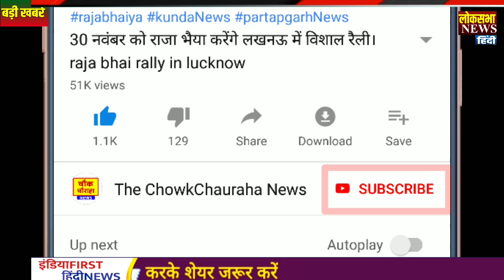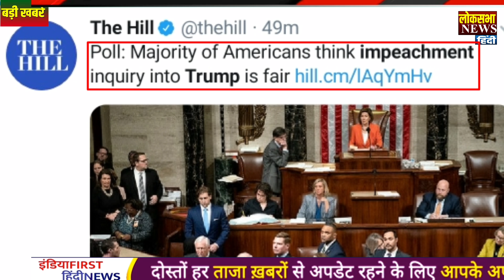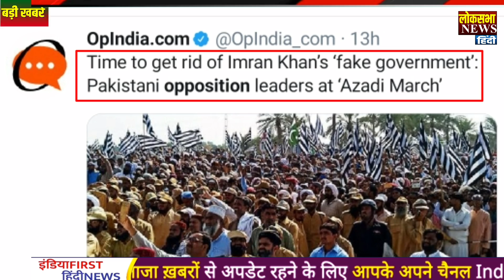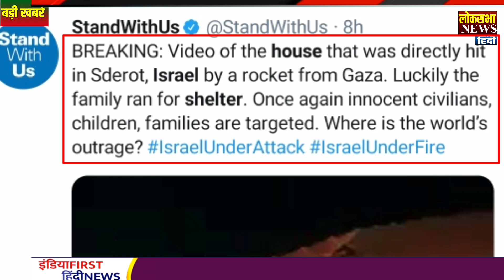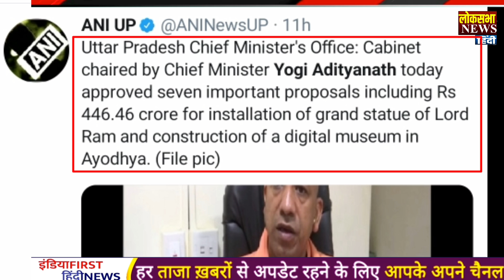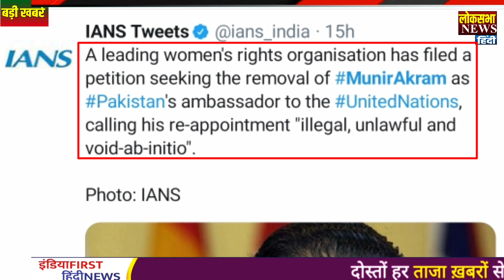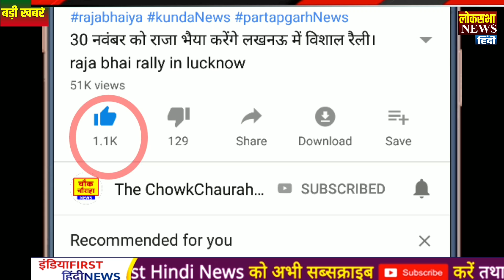एक रिपोर्ट ने फिर किया बड़ा खुलासा, modi कि बड़ी जीत,modi news,modi speech